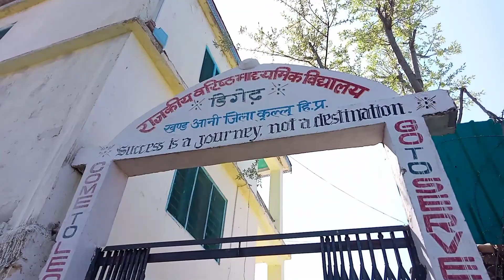Kyu Jana Pada Muje Yha Pr 🙄| Digerh School | Anni | Himachal Pradesh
Kyu Jana Pada Muje Yha Pr 🙄|  Digerh School | Anni | Himachal Pradesh | ‎@Mountain Vlogger Sahil